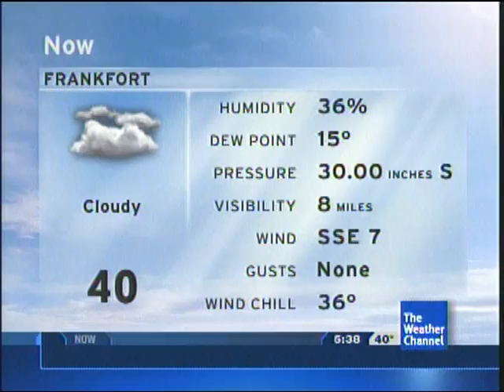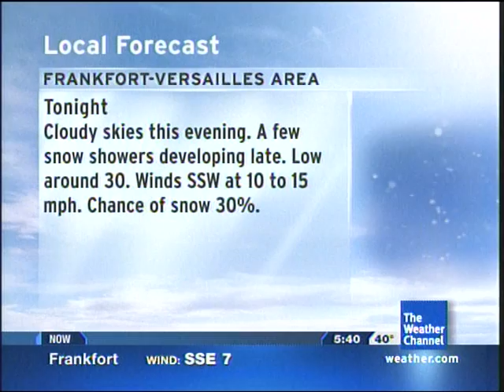TWC coverage and LF - 5:39pm 1/1/2009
Song is Restless Heart by Chris Geith.